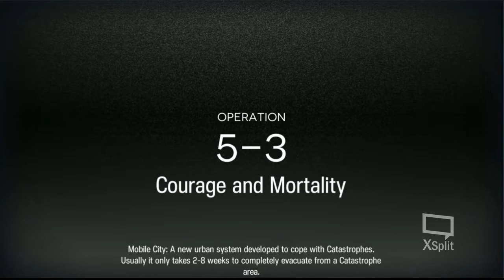[Arknights] Main Story : 5-1 & 5-2 Challenge Mode + 5-3 Normal Mode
- I took extra effort to always shove Durin and Savage in
- No 5-3 Challenge mode yet cuz it is driving me up the walls. I know how to do it, but requirements seems steep so i want to find other ways.
0:00 5-1 Challenge
3:23 5-2 Challenge
6:47 5-3 Normal